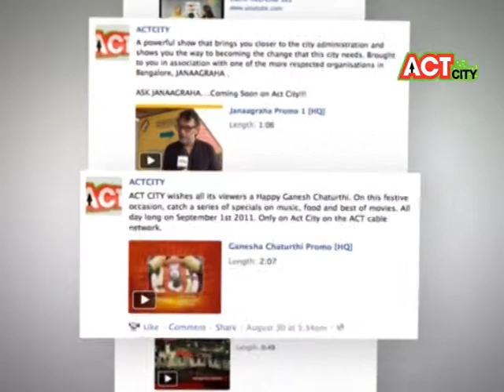FACEBOOK ACTTELEVISION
Find ActCity On Facebook now. Just Type
Catch up with all the regular updates of the channel.